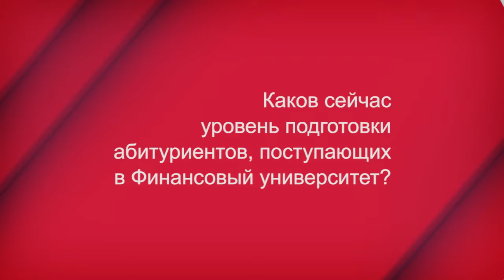Каков сейчас уровень подготовки абитуриентов?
Интервью с Михаилом Эскиндаровым, ректором Финансового университета при Правительстве РФ